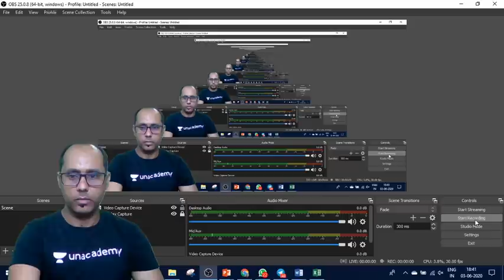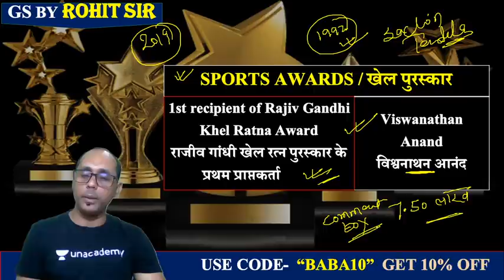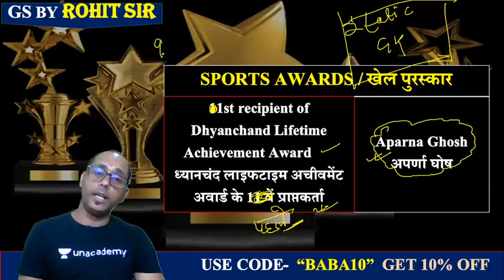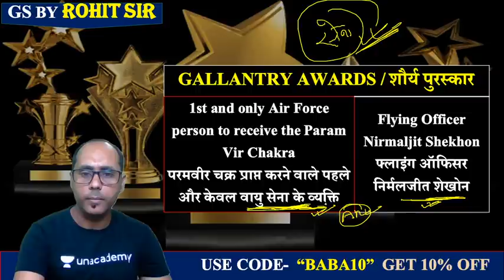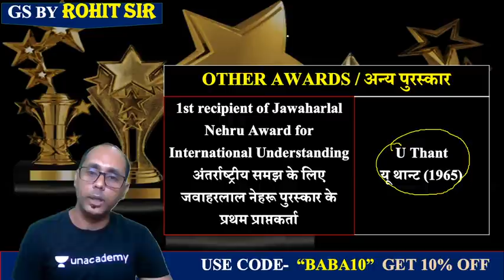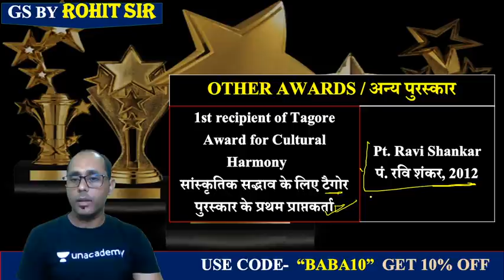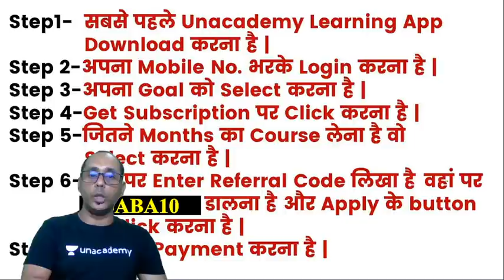First Prize Recipients of Various Awards | Part-2 | By Rohit Sir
First Prize Recipients GK | First Prize Recipients of Various Awards | First Prize Recipients of Various Awards GK | Various Awards GK | GK by Rohit Baba Sir

✿ Morning Shows:
05:00 AM - Daily Current Affairs MCQs by Krati Ma'am
05:30 AM - Geography Through Map by Krati Ma'am
06:00 AM - Tricks For All Exams
06:30 AM - GK एक नज़र by Rohit Sir
06:45 AM - English by Sandeep Sir
07:00 AM - Current Affairs Show by Krati Ma'am
08:00 AM - Burning Issues by Krati Ma'am
08:15 AM - The Hindu Editorial by Sandeep Sir

✿ UPSI/UPP/UPSSSC/VDO 2020 Exams:
09:00 AM - Maths by Akash Sir
09:30 AM - GK by Rohit Sir
10:00 AM - Hindi by Ganesh Sir
10:30 AM - Reasoning by Ritika Ma’am

✿ SSC CHSL 2019-20 Lockdown Series (Crash Course):
12:00 PM - Reasoning by Akash Chaturvedi Sir
12:30 PM - GK by Alok Sir
01:00 PM - English by Akanksha Ma'am
01:30 PM - Maths by Sajjan Sir

✿ Target SSC CGL 2020-21:
02:00 PM - English by Gauri Ma’am
02:30 PM - Reasoning by Ritika Ma’am
03:15 PM - Maths by Prabal Sir
04:00 PM - GK by Ankit Sir

✿ RRB NTPC 2019 (CBT-1):
04:30 PM - Maths by Suresh Sir
05:30 PM - GK by Aman Sir
06:00 PM - General Science by Rohit Sir
06:30 PM - Reasoning by Ritika Ma’am

✿ RRB Group D 2019:
07:00 PM - GK by Rohit Sir
08:00 PM - Maths by Prabal Sir
08:30 PM - General Science by Aman Sir
09:00 PM - Reasoning by Akash Chaturvedi Sir

✿ All Competitive Exams Live Test:
09:30 PM - Daily Live Test by Aman Sir

✿ All Competitive Exams:
10:00 PM - English by Gauri Ma'am

1. One Subscription, Unlimited Access
2. Learn from your favorite teacher
3. Real time interaction with teacher
4. You can ask doubts in live class
5. Limited students
6. Download the videos & watch offline